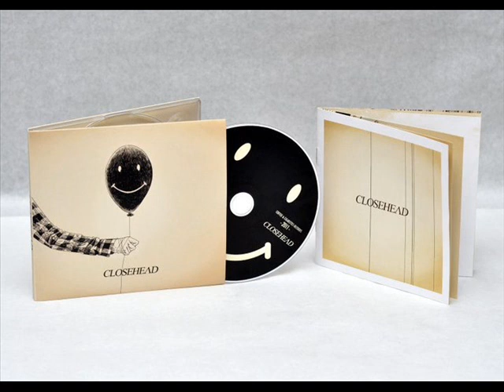Closehead - Kedamaian. Album Mediction For Reflection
Closehead dibentuk pada tanggal 18 Januari 1997. Dengan mengusung aliran Melodic, bermula dari ide sekelompok anak muda penuh semangat yang menyukai musik yang beraliran Melodic Punk, maka terbentuklah sebuah band yang bernama Closehead. Thx Be For Closehead Music Sound